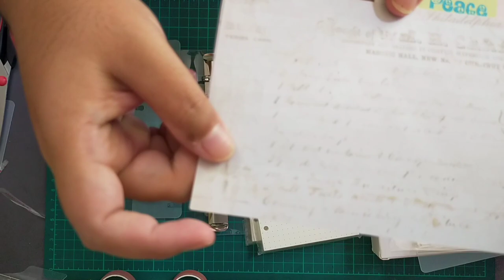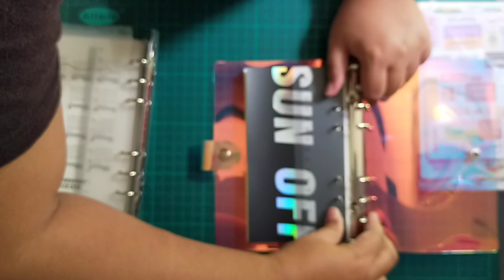STATIONERY SHOPEE HAUL | ONE SHOP | 6 RING BINDER | WASHI TAPE SET | STICKERS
Hello.. Pinut here. Onu habar. In this video i will show you stationery that i bought at shopee. I bought all the item in this video at Fytstudio.com.

All stuff that i bought i used for journaling and to decorate my bullet. Some of the stuff i give it to my cousin as a gift.
As a student you can use this for your school project, decorate your notes and many more. Express your creativity and spread the love. 🥰🥰🥰

Recently, i'm just starting journaling. I love to decorate.
It help my mind to relax. I will upload video how i do my journal soon.